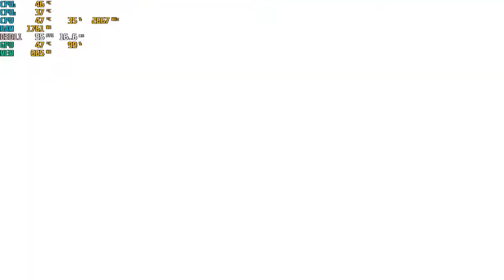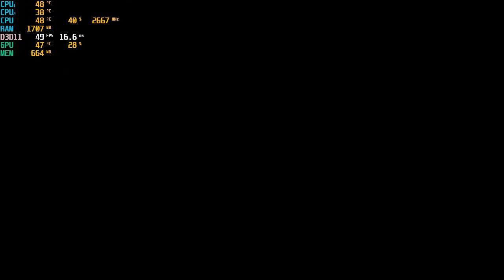Ruined King corriendo gt 710 con core2quad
Resiste a la Ruina - Reúne un grupo de campeones de League of Legends, explora Aguasturbias y navega a las Islas de la Sombra para descubrir los secretos de la mortal Niebla Negra en este inmersivo RPG por turnos.

MÍNIMO:
SO: Próximamente los requisitos del sistema
Procesador: Intel Core i5-2300, AMD A8-5600k
Memoria: 8 GB de RAM
Gráficos: Radeon Vega 8 / Intel Iris Plus / Geforce GTX 650 / Radeon HD 7770 (2GB VRAM Required)
DirectX: Versión 11
Almacenamiento: 15 GB de espacio disponible
Notas adicionales: Recommended for 1080p, 30FPS on Medium Settings

Mi pc:
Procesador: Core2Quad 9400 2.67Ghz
Memoria: 6 gb DDR3 1333 mhz
Gráfica:GT 710 1gb VRam GDDR5
R5 240 1gb Vram GDDR3
Disco Duro: 500 gb
Windows: 10 21H1 x64